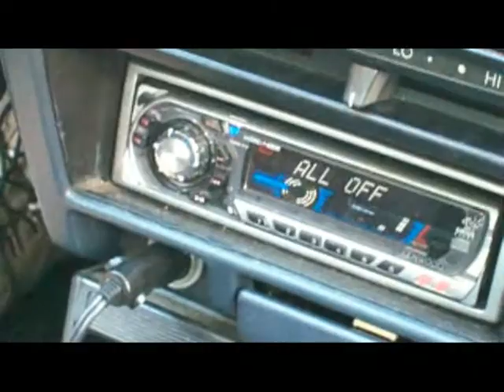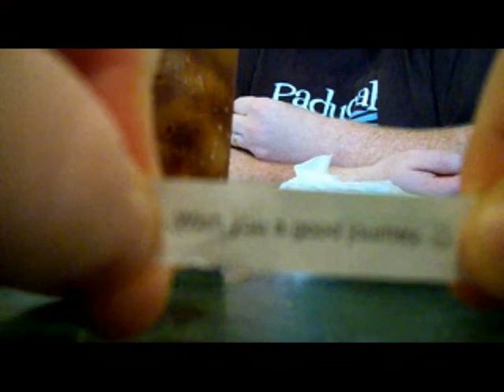3 Men, A Birthday, & Chinese Food.MPG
Brian Denker celebrates his 41st birthday with a little Chinese food. Accompanying him are Craig Davis and Jim Wilhelm.